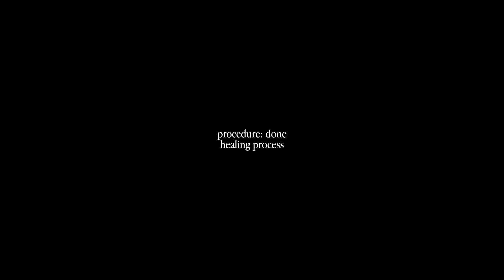Reconstructive || Digital facial procedures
Zehir’s upload | november 2nd, 2022.
edit included in this video is originally made by me
· song: pity party - s♡ft
composition: sped, looped and layered

🧾 Benefits:
pinned comment

♱ only desired results, you can block whatever benefit you dont want. you can listen the amount of times you want, i reccomend one or two as minimum. you can loop and listen at whatever time of the day you want

my subliminals are made with the nicest and purest intentions. most of them are ideas based of what i want to enhance or attract/manifest. also, all of my subliminals are unisex, unless i state the opposite. you can refer to me as noir or zehir

♱ any type of comment that includes a suggestion, request or question that is not necessary to clarify, will be deleted immediately. if you insist, you'll get blocked
my subliminals can be included in bundles or getting layered with other subliminals

┈┈┈┈┈┈┈୨♱୧┈┈┈┈┈┈┈
┈┈┈┈┈┈┈୨♱୧┈┈┈┈┈┈┈